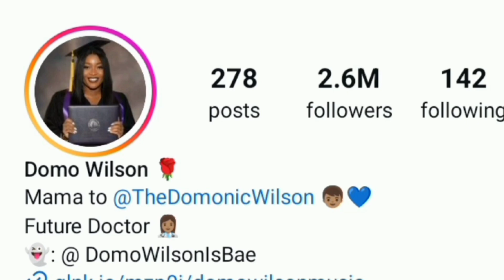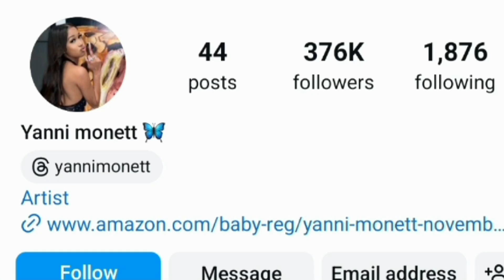Domo Wilson VS yanni monett Lifestyle Comparison 2024